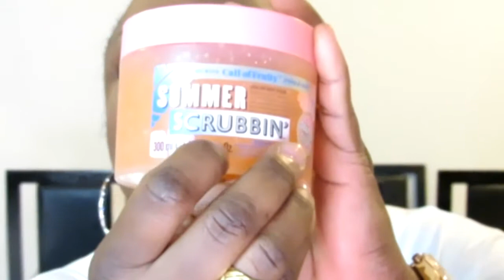The best summer perfumes & hygiene products for women 2020#skincare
Les meilleurs parfums d'été et produits d'hygiène pour les femmes 2020